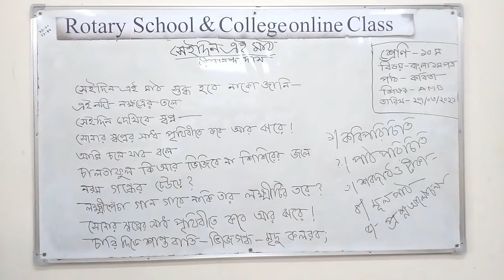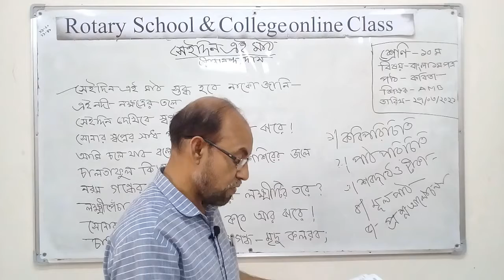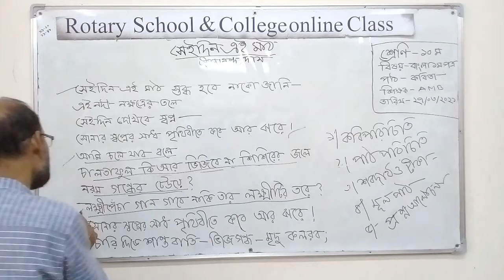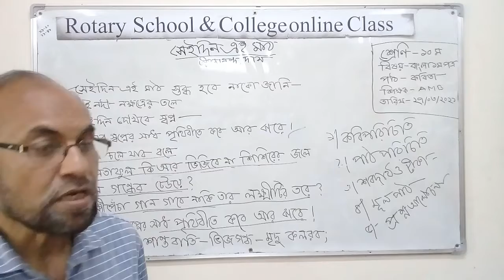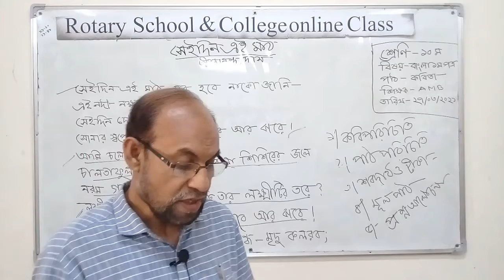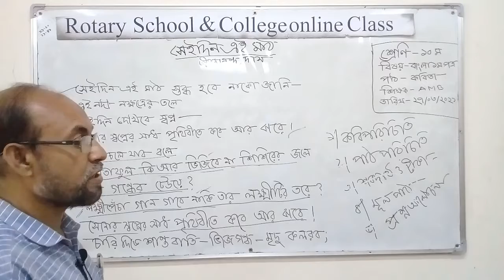Class: X; Subject: Bangla First Paper; Presented by: Md Abdul Malek Biswas